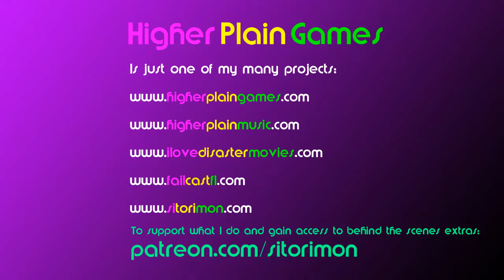Super Night Riders: Course 4